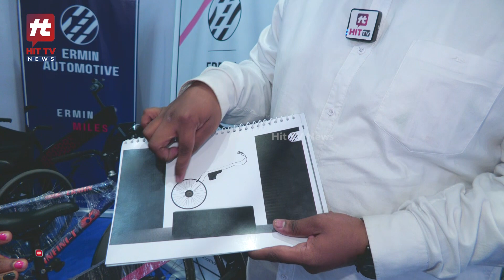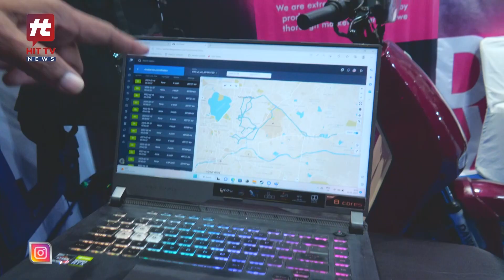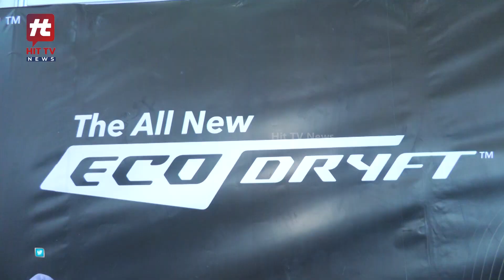ఒక గంట ఛార్జ్ చేస్తే 300 కిలోమీటర్లు తిరుగొచ్చు..! | Electric Vehicles | Hit TV Telugu News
DWAG :
Hari Babu Kurumenelli

PERIST :
Bharavi Butta

ADIABATIC TECHNOLOGIES PVT LTD :
Darshan Mehar

myUDAAN :
Ravindra Singh